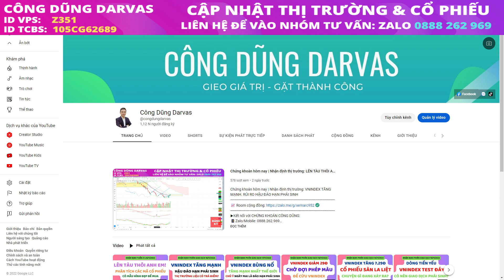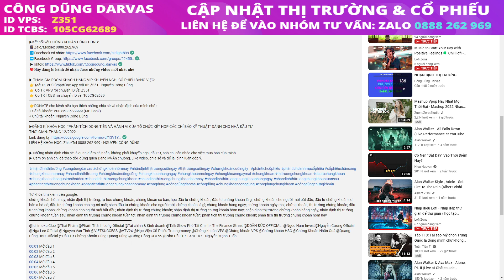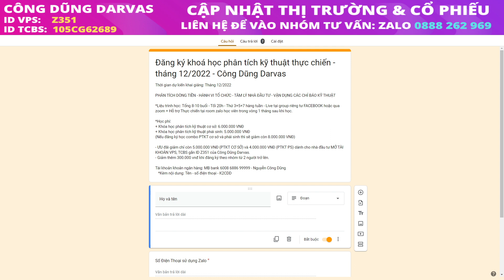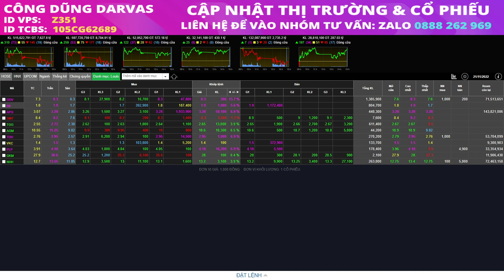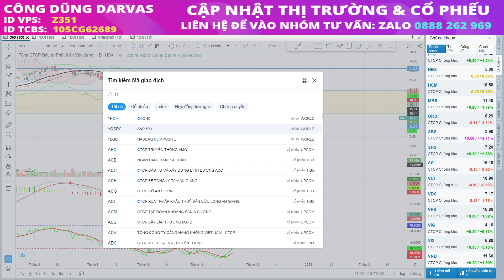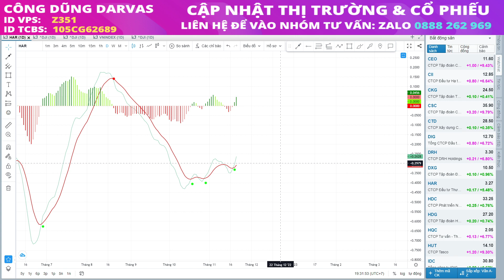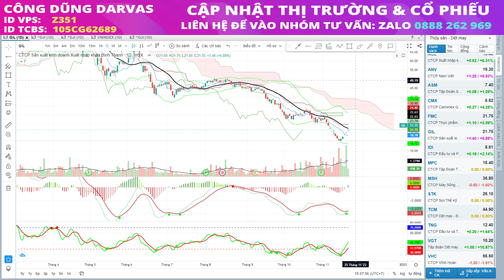Chứng khoán hôm nay | Nhận định thị trường: VNINDEX test lại và cách kiểm tra của tạo lập.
▶Kết nối với CHỨNG KHOÁN CÔNG DŨNG:
▶ THAM GIA ROOM KHÁCH HÀNG VIP KHUYẾN NGHỊ CỔ PHIẾU BẰNG VIỆC:
👉 Mở TK VPS SmartOne App với ID: Z351 - Nguyễn Công Dũng
👉 Có TK VPS rồi chuyển ID về: Z351
👉 Có TK TCBS rồi chuyển ID về: 105CG62689
▶ĐĂNG KÍ KHÓA HỌC  "PHÂN TÍCH DÒNG TIỀN VÀ HÀNH VI CỦA TỔ CHỨC KẾT HỢP CÁC CHỈ BÁO KỸ THUẬT" DÀNH CHO NHÀ ĐẦU TƯ
Từ khóa tìm kiếm trên google:
00:01 Mở đầu 1
00:02 Mở đầu 2
00:03 Mở đầu 3
00:04 Mở đầu 4
00:05 Mở đầu 5
00:06 Mở đầu 6
00:07 Mở đầu 7
00:08 Mở đầu 8
00:09 Mở đầu 9
00:10 Mở đầu 10